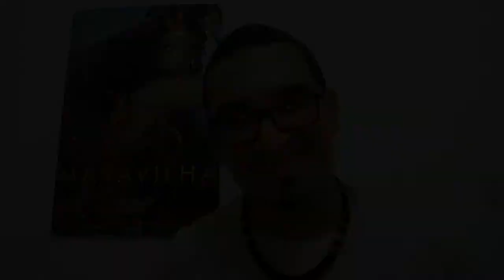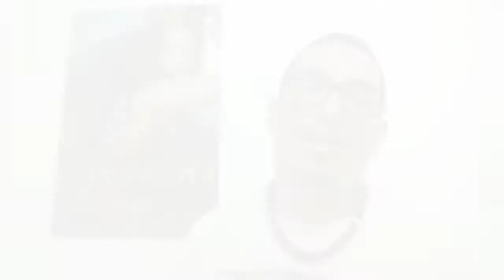Crítica: Mulher-Maravilha (SEM SPOILERS)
Ela chegou! Depois de mais de 70 anos de história, finalmente, MULHER-MARAVILHA, a primeira e maior super-heroína dos quadrinhos ganha sua primeira adaptação cinematográfica. Confira a crítica e não esqueça de curtir o vídeo, compartilhar e assinar o canal.